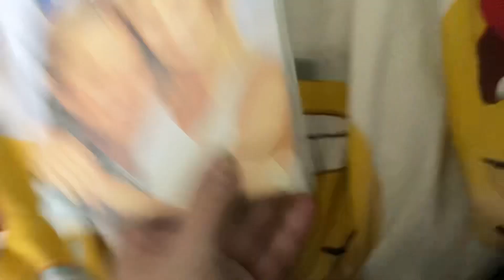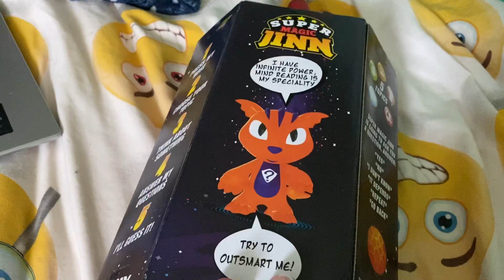DVD/Toy Update 17/02/2024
2 DVD’s and a cool toy